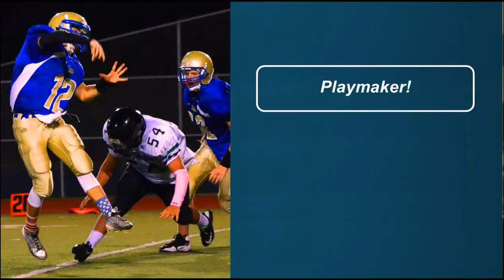Hunter Wendling 2014 Season Highlights v2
Hunter Wendling 2014 Season Highlights